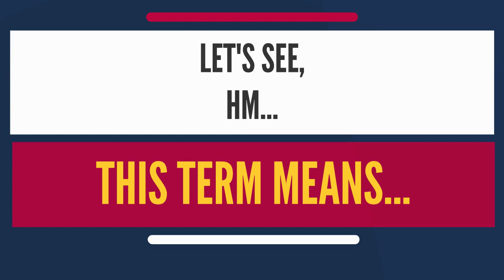Hourglass Figure | What does Hourglass Figure Means | Meaning & Explanation